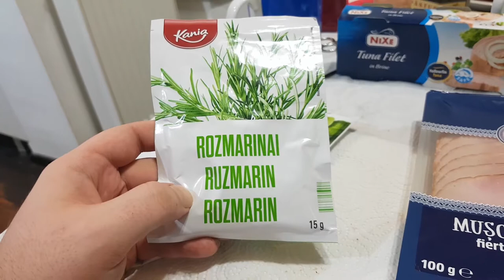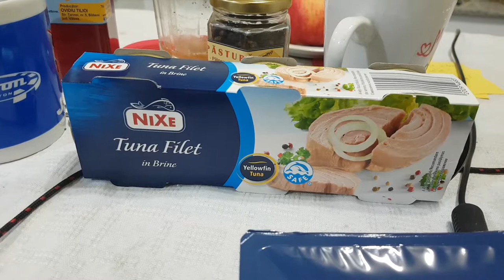TRANSFORMARE LIVE OTTOslabeste SEZONUL 1 SAPTAMANA 1 CUMPARATURI SI ANTRENAMENT la 146 KG